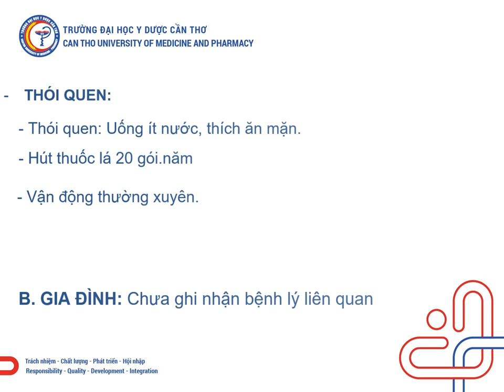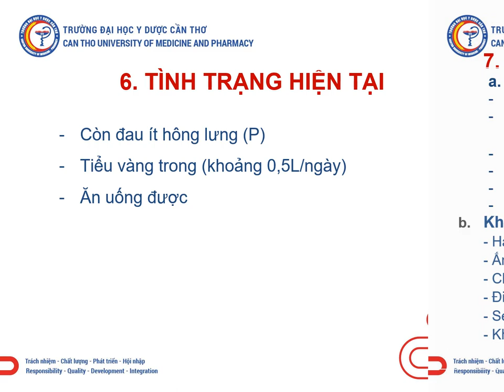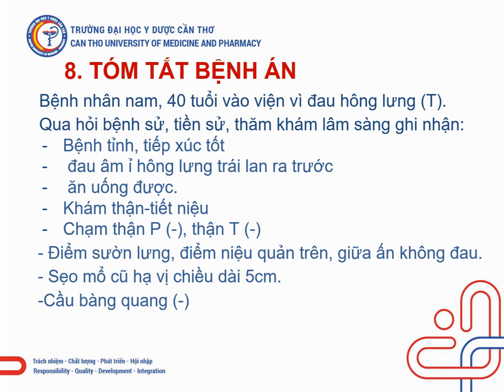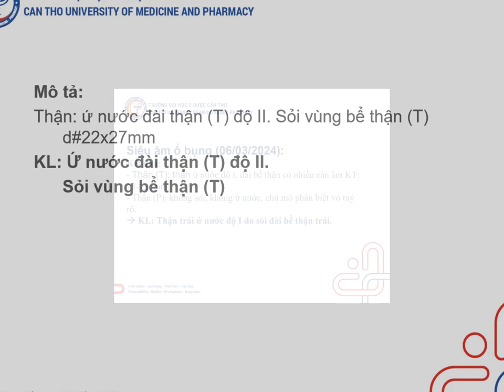12-3-2024, Y45 trình bệnh án sỏi niệu bvđktw.